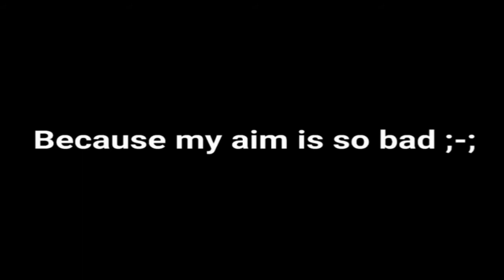I tried to win a death match for 10 mins straight but I've got no skill (PG3D)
Ahhh I tried so hard lol. Hope you enjoy watching this man play PG3D.
(The reason why I said I have no skill in this video is because I used cancer weapons in this video which dont require much aiming)

He plays horror games and Roblox. Here is a link to his channel